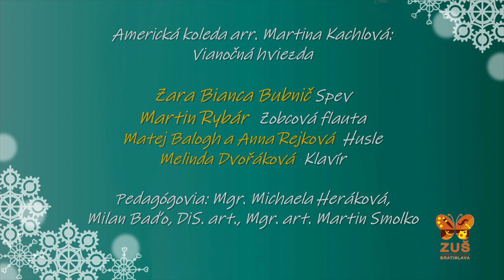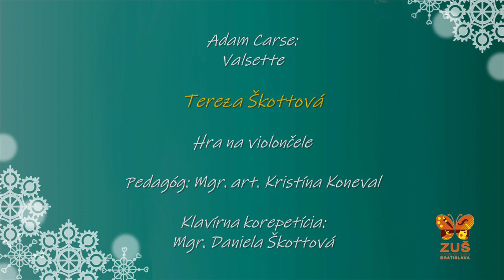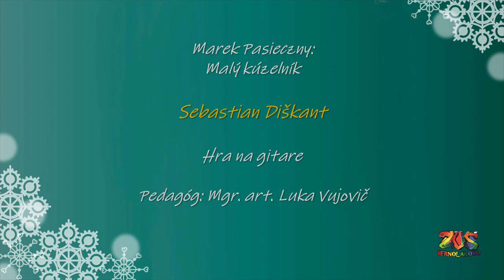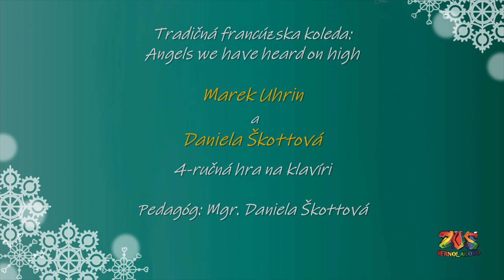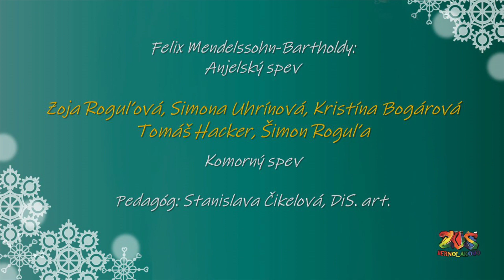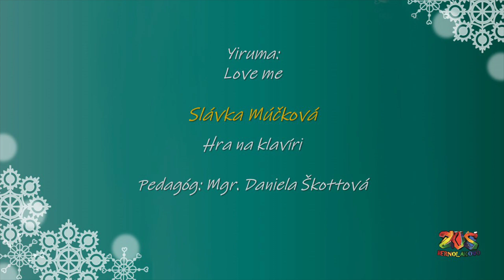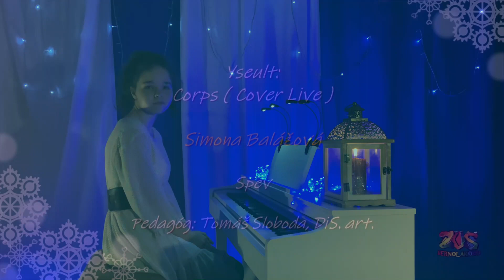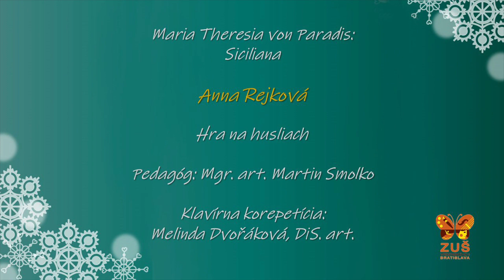Spoločný koncert ZUŠ Bernolákovo a ZUŠ Vrbenského